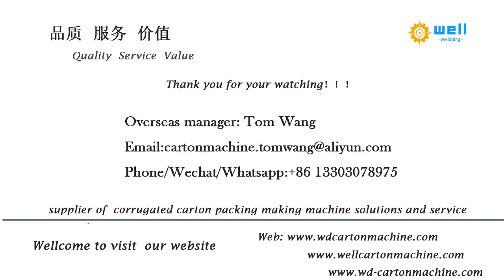WD-3 paper tube core machinery & paper core making machinery